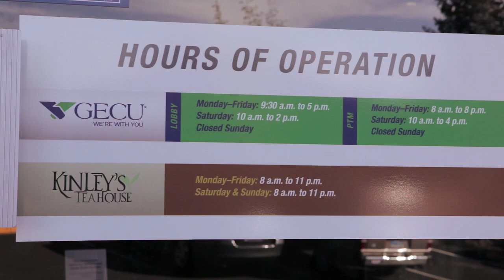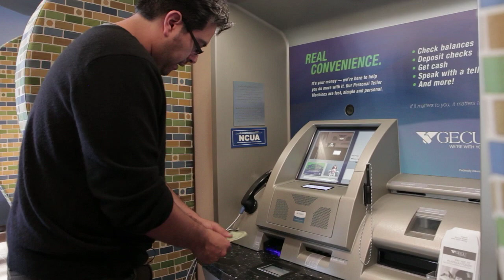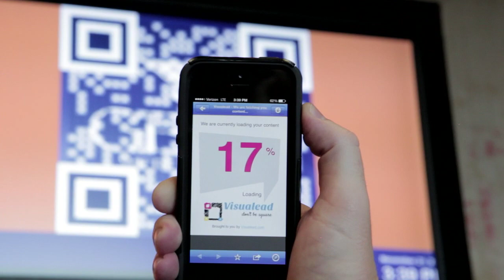GECU Case Study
GECU was looking for an innovative way to communicate with their guests and provide consistent messaging across all branches. After partnering with FWi and DBSI, GECU implemented visual communications to increase the customer experience and engagement.

This video case study examines the stunning result of GECU, its visitors, and its staff.